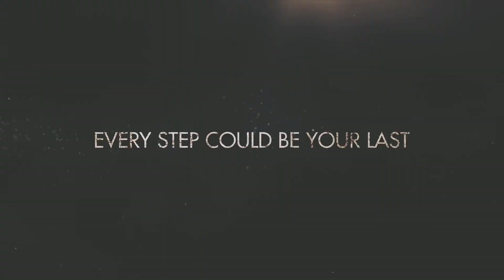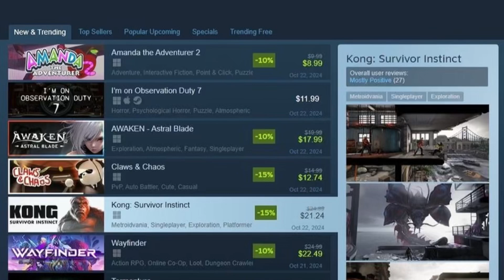KONG SURVIVOR INSTINCT - REVIEW!!!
Here is my review on Kong Survivor Instinct!

Welcome! I just do all around content mainly Godzilla and other Kaiju! I share kaiju news, reaction videos, sometimes live stream, edits, gaming and discuss topics that involves kaiju! You guys are awesome!